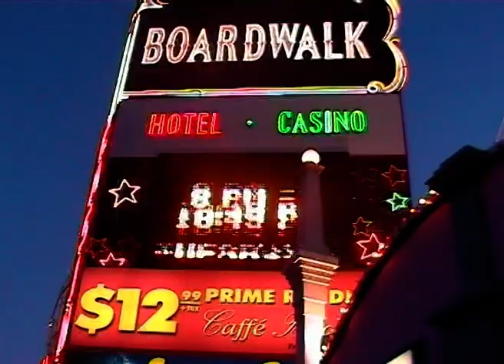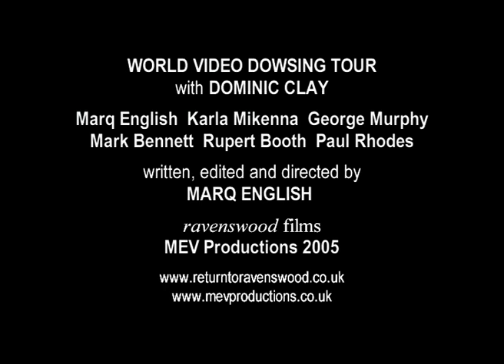World Video DOWSING TOUR | Trailer (2005)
From the Archives and an old Film that has never been online before and was still unsure to upload today. WORLD VIDEO DOWSING TOUR was meant to be a promotional comedy as a companion short film ahead of my first Feature Film RETURN TO RAVENSWOOD back in 2005. This is the Trailer.

Starring Mark Bennett, Karla Mikenna, George Murphy and Mark Bennett.

MY OTHER YOUTUBE CHANNELS:
AMAZON PRIME VIDEO:
‘Spiral Paranormal’ on Amazon Prime Video:
EQUIPMENT:
Camera: Canon E0S M50